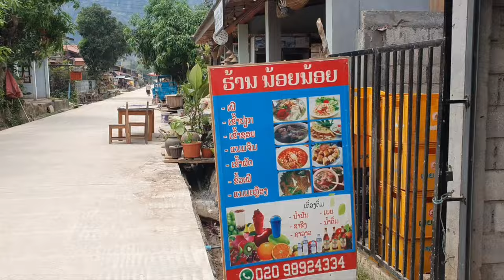한국분들 여기와서 식사하세요!! 라오스 오지마을 므앙응오이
라오스 오지마을 무앙응오이